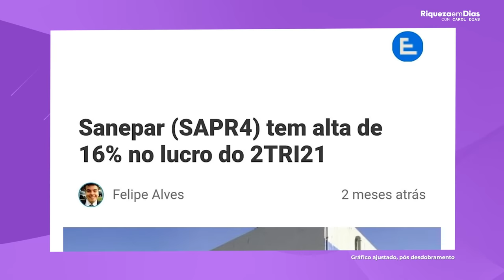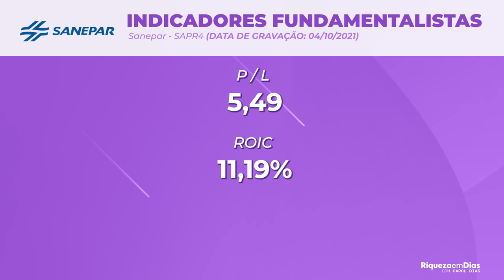SANEPAR (SAPR4, SAPR11) ESTÁ BARATA | HORA DE COMPRAR SANEPAR?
A Companhia de Saneamento do Paraná SANEPAR é vista com bons olhos pela mídia especializada e analistas,  e o que vocês me perguntam muito é se ela esta barata. E esse é o tema do nosso vídeo de hoje.

Nesse vídeo você vai ver:

00:00​ Tema do vídeo: HORA DE COMPRAR SANEPAR?
00:45 Quem é a SANEPAR?
01:28 Por que Sanepar caiu
02:43 Sanepar provoca chuva com nova tecnologia
03:00 Notícias sobre a  Sanepar
02:00 Lucro Sanepar 2T21
02:07 Indicadores fundamentalistas SAPR4

SANEPAR (SAPR4): HORA DE COMPRAR ou VENDER? O QUE FAZER COM AS AÇÕES DA SANEPAR?